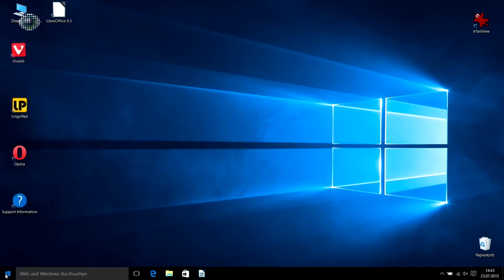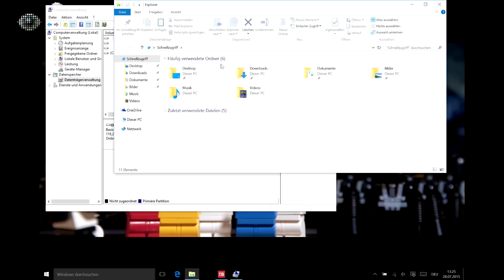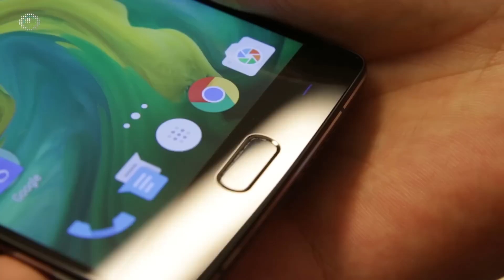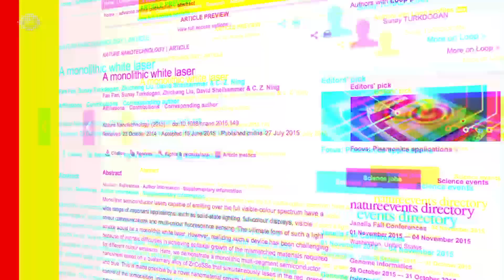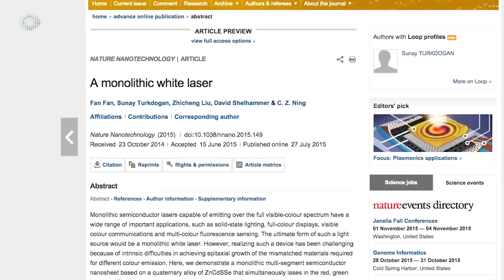Wochenrückblick KW 30 2015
Im Golem.de-Wochenrückblick für die Woche vom 25. bis zum 31. Juli 2015 geben wir einen Überblick über die wichtigsten Ereignisse in der IT- und Technikwelt.